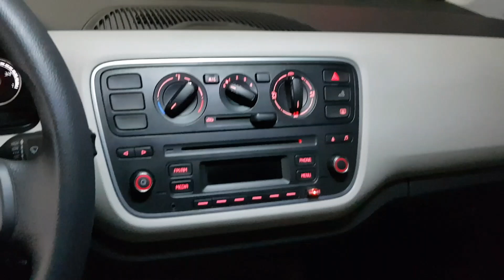UP TSI Lâmpadas Ultra Led